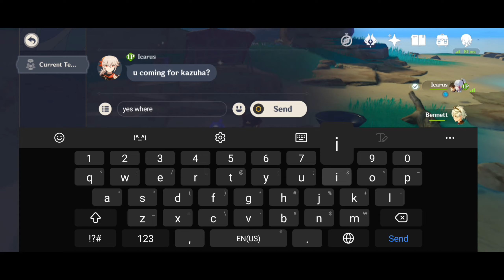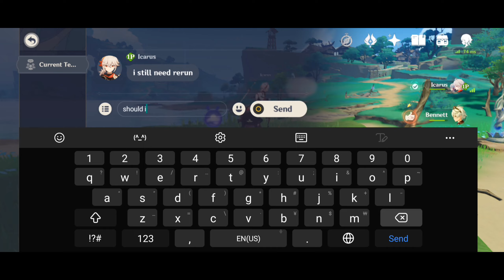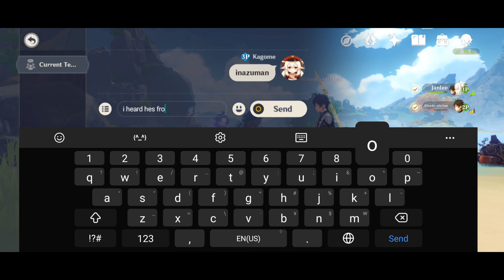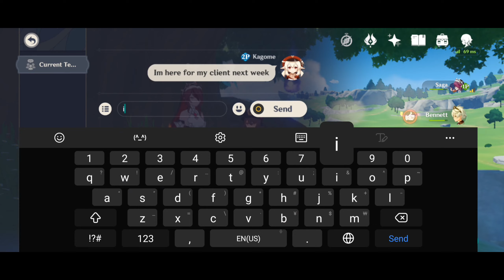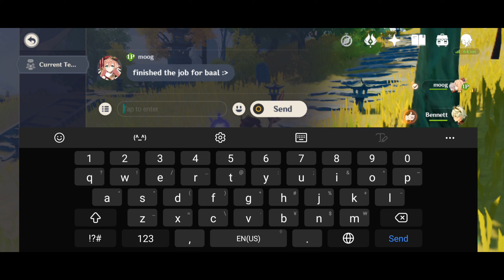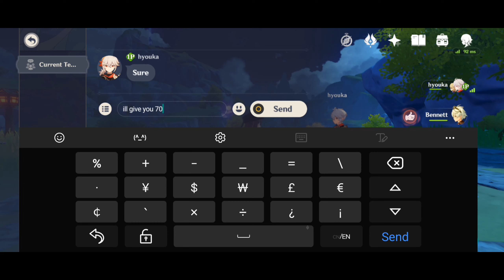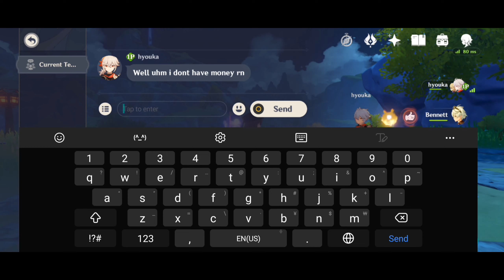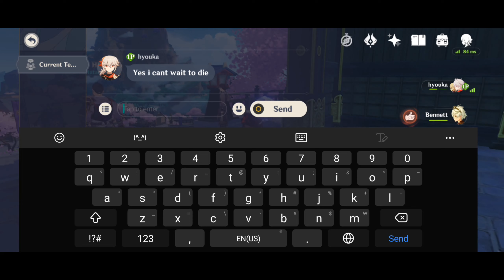Oya~Oya! Hu tao Meets Kazuha early for advance payment HAHAHA[Genshin Impact] itskagome